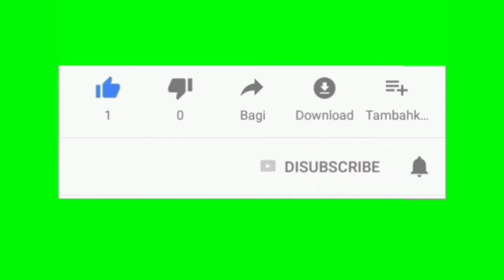furnithurehpl melayanijabodetabek# Bikin lemari anak part II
RR jebeng merupakan Chanel yg selalu berbagi ilmu dan pengalaman seputar dunia pertukangan kayu HPL besi stainlist dll kami juga melayani pemesanan madu randu asli Pati Jawa tengah silahkan hubungi kami di WA 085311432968